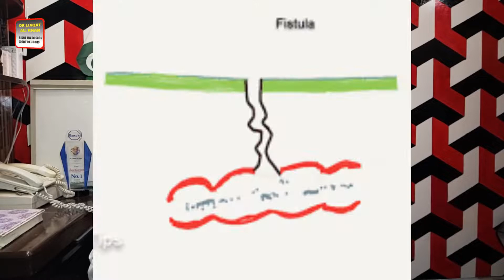What is abnormal Sinus (Pathological SinuS) its complication and management.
In this video I will explain to you that what is abnormal(Pathological) Sinus, how it is formed, its complication and it management as a general